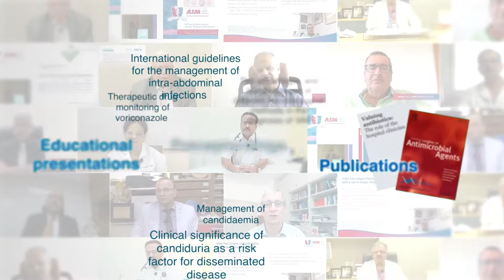AIM Trailer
Trailer for AIM